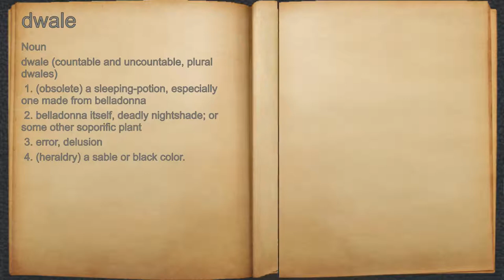What does dwale mean?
A spoken definition of dwale.

Intro Sound:
Typewriter - Tamskp